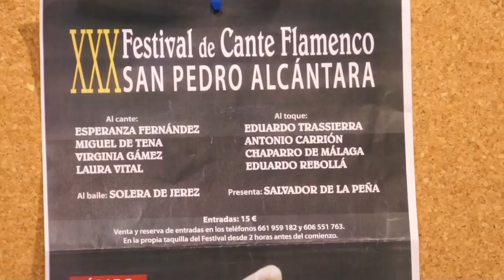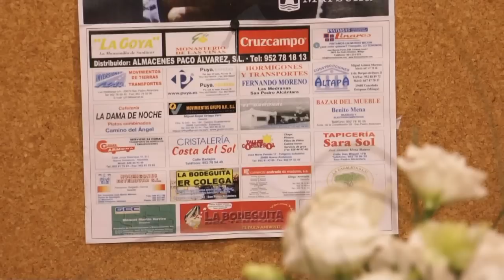Entrevista a Paco Alvarez Presidente de la Peña Flamenca San Pedro Alcántara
Sábado  dia 11 de Agosto XXX Festival de Cante Flamenco en la Peña Falamenca de San pedro Alcántara.Informacion en el Tf. 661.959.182